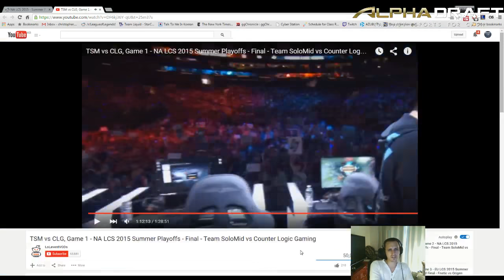NA LCS Playoffs VOD Review: CLG vs TSM Game 1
NA LCS Playoffs VOD Review: CLG vs TSM Game 1 -- Watch live